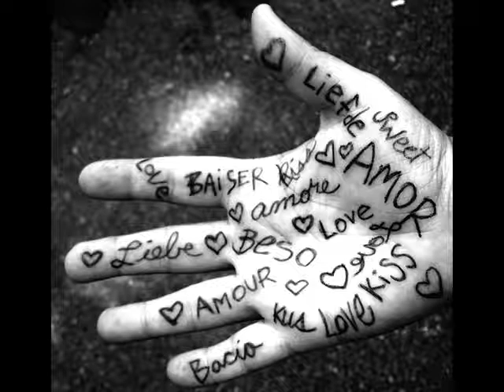Paul Proctor "Ain't We Got Love"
Now better known as a conservative columnist, Proctor got his start in country music back in the 1980's, when he charted 4 songs. This was his biggest hit (#62 in 1987). Decent tune I hadn't ever heard before, so enjoy!